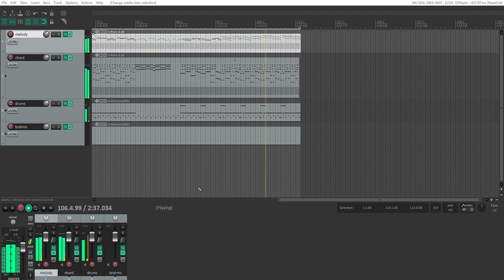a cover of A Bar Song by Tipsy Shaboozey